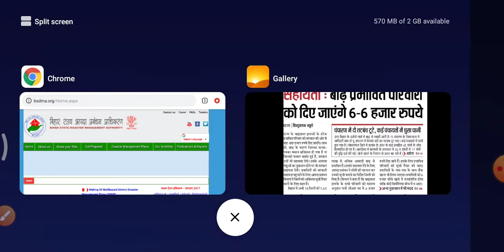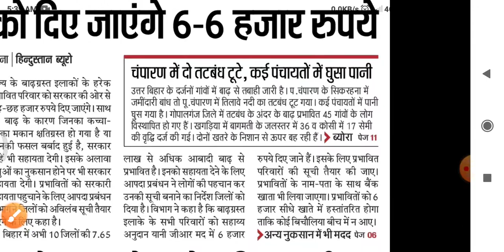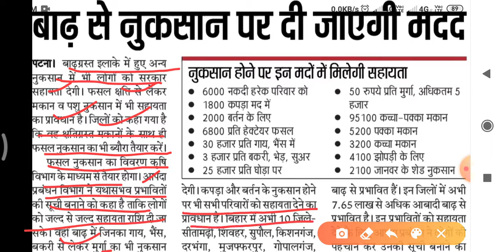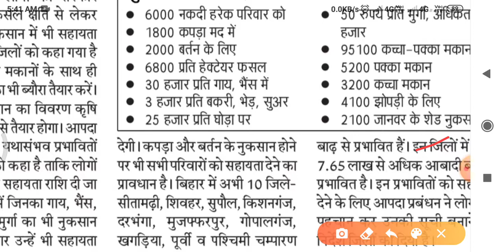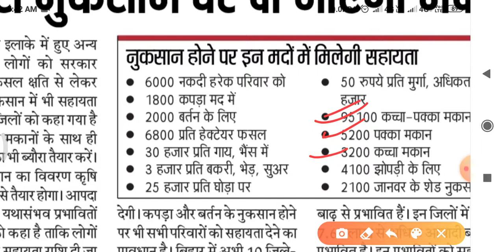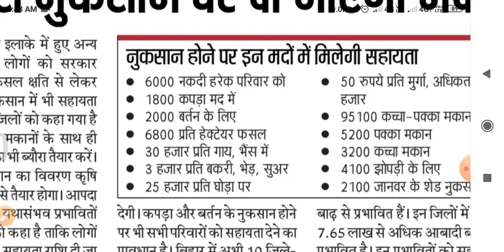बाढ़ पीड़ितों को मिलेगा 6000 रुपये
badh piroto ko milega 6000 rupee